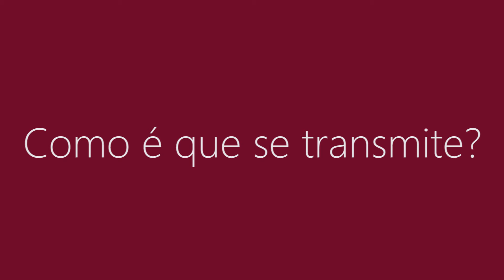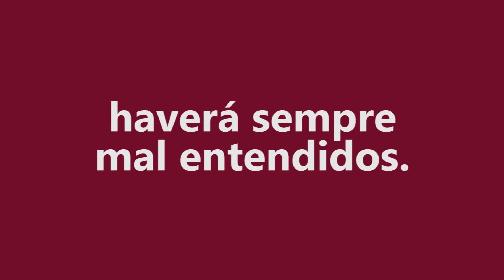Legionella - Alguém me explica?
Vox Pop realizado no âmbito da unidade curricular de Comunicação Ciência e Ambiente, do curso de Ciências da Comunicação, da Universidade do Minho

Catarina Silva || Luís Fernandes || Rui Carvalho